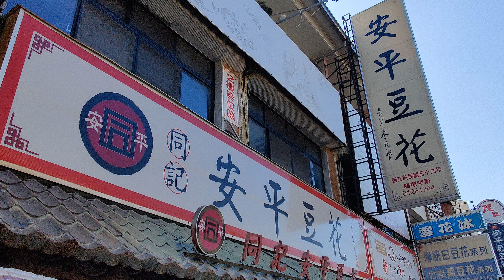My Taiwan trip - Day 3 & 4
I mashed these 2 days together. Ran into some issues with my phone and with google maps, so my timeline wasn't really recorded on, hence i couldn't track where i have been, also coupled with the fact my phone wasn't on its best day so i only had a video on day 3.

So basically i woke up in a hotel with a beautiful view, it was absolutely breathtaking. I had some pictures but no video. The hotel was run by elderly couple who were very accomodating. The rooms are gorgeous and comfy and it was pretty darn cooling at night during this time. The surroundings are just phenomenal. The name of the place, Liching Garden Villa. I'll leave the link further down below.

After breakfast we proceeded to A sheep place, which i have no idea where i was, it wasn't far from the hotel though. The views are just phenomenal as you can see in the video.

Came down the mountain after that, headed to Zhongshe Flower market, another great sight. Today itself by now, i'd have taken more than a thousand pictures and tons of videos which is horrible for me to edit.
They are all so lovely, so vibrant. The variety of flowers are just immense. I tested my oneplus 8 pro, and boy can it zoom. I'm thinking of upgrading to the razr for 8k shots but i guess i'll hand onto my oneplus for now.

After the flower market it's time to head back to another hotel, but first, we had to have dinner and it was back to the same chicken rice shop i had years back when i was here. I guess the chicken rice is a must have in Taiwan.

By now i was already very close to fishing village Yilan. One of my favourite places in Taiwan due to its peacefulness and serenity. Not your usual hectic city, more wind down, toned down pace.

Anyway enjoy the vid, It's a fun filled vacation day for the kids as usual. But even i enjoyed the breathtaking views today.

Shot on oneplus 8 pro
Edited with VSDC
Stability by DJI Osmo Mobile 3